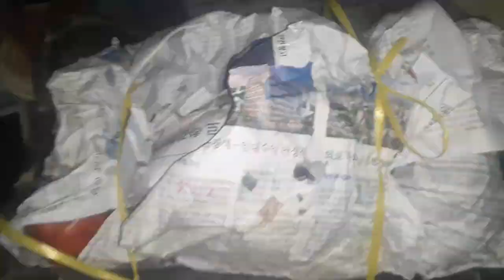Subah Achanak Guests A Gaye ( Daily Vlog 24 )